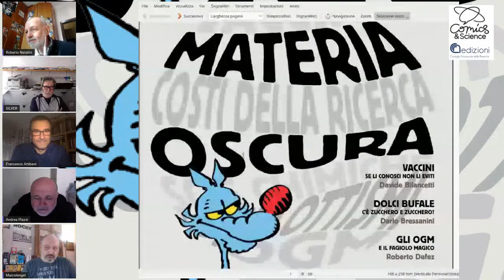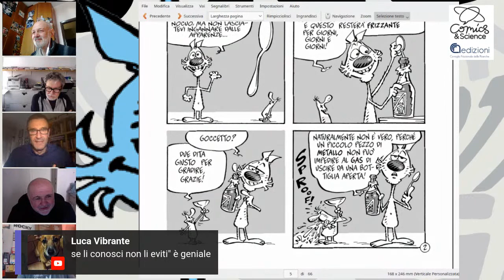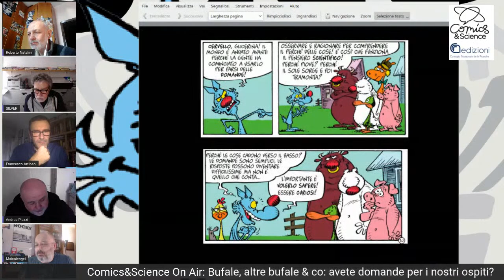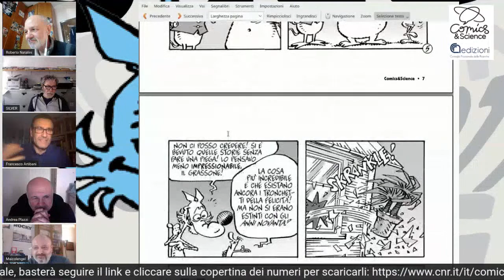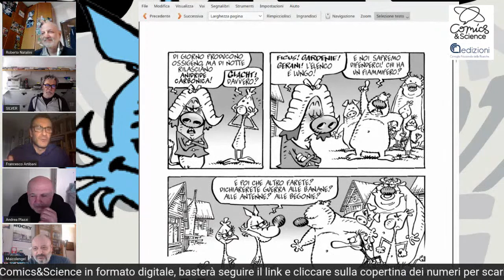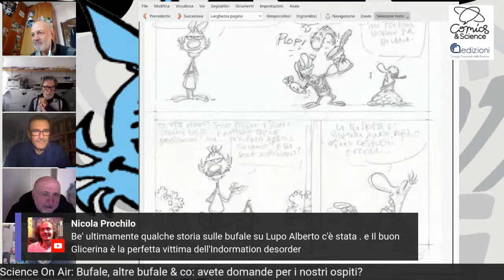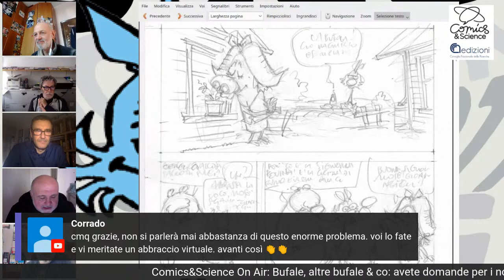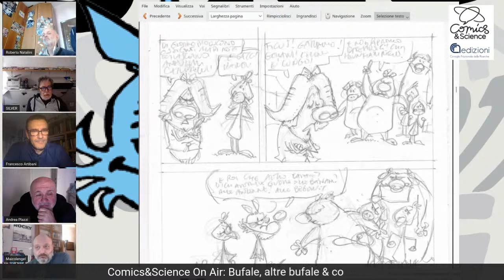Comics&Science On Air : Bufale, altre bufale & co.